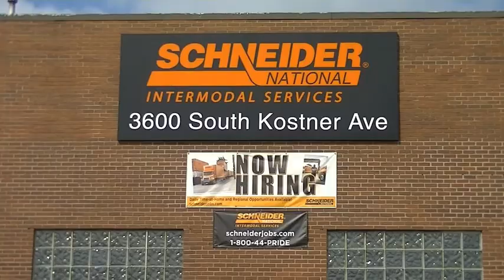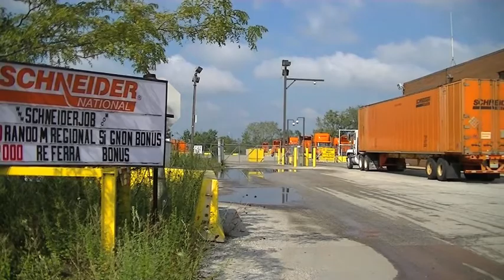City Colleges Graduate Pursues Owner-Operator Dream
After the real-estate market crash, Kenneth Washington began looking for a new line of work—and found it through City Colleges of Chicago. Washington took advantage of a grant program for Illinois veterans while at Olive-Harvey College and got a job immediately upon graduating from the school's commercial driver's license program. Before he graduated from the program in early July, Schneider National, Inc., visited campus and invited him to become a company driver. He completed training with the company in late August.

"The training was very good at Olive-Harvey, very applicable to what I'm doing right now at Schneider," he said. "Everything I learned there, I'm doing here. I didn't waste my time."

By 2013, Washington will have the experience and skills necessary to become a truck owner-operator, giving him flexibility in work hours so he can continue to work in real estate part-time. As a driver, he'll be picking up freight brought into Chicago via railroad and bringing it to destinations within 300 miles of the city. Truck driving, he says, "seems to fit in as far as what I need income-wise."